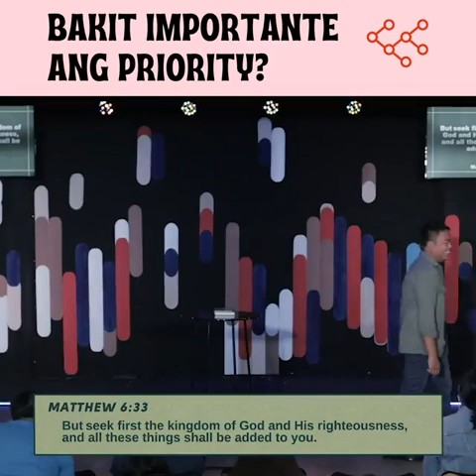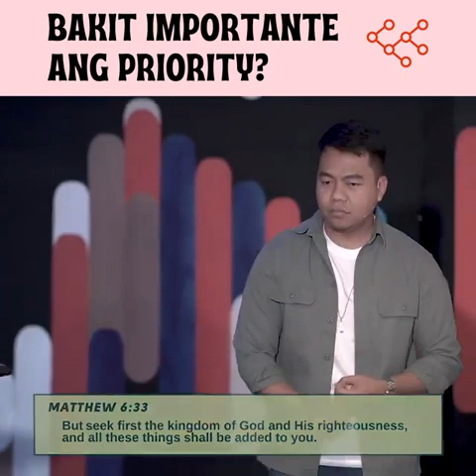Many in the Ministries have no Relationship with God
Priority Matters.